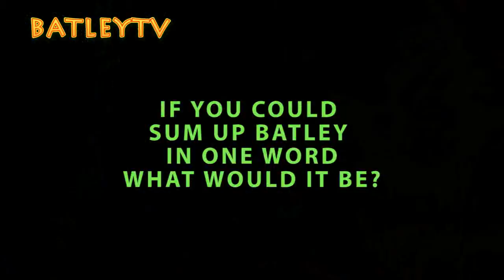BATLEY TV AUGUST Part 2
Part 2 of a special three part programme for Batley TV